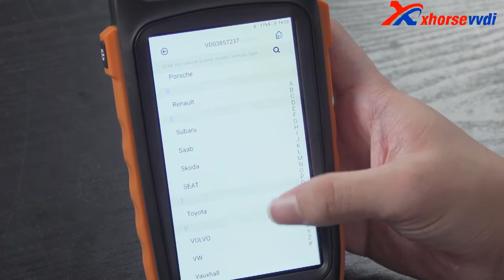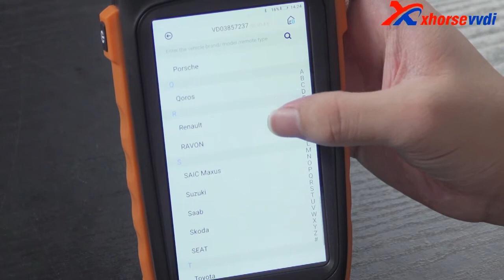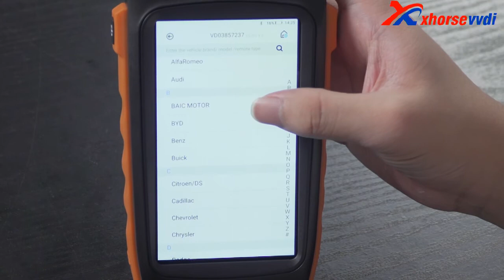Xhorse MINI OBD Tool Special Function with Key Tool Max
Xhorse VVDI Key Tool Max with VVDI MINI OBD Tool Bluetooth Free with VVDI Renew Cable